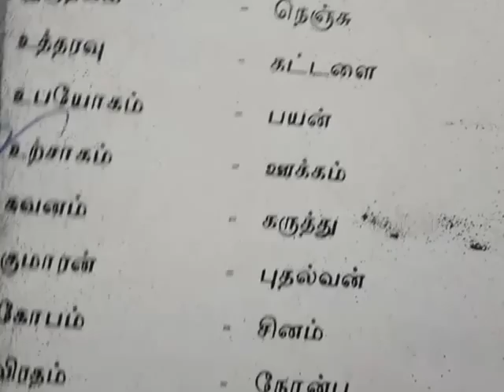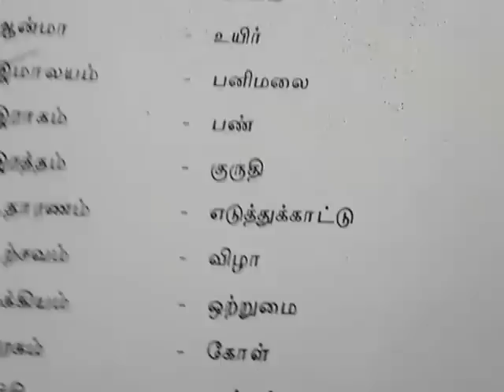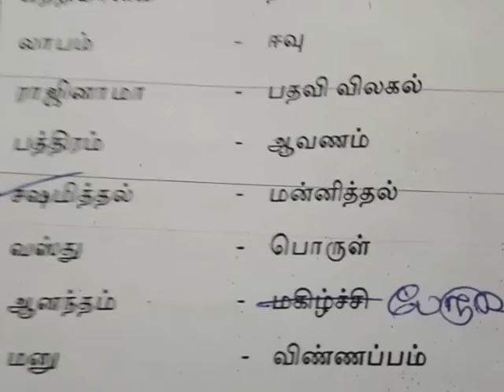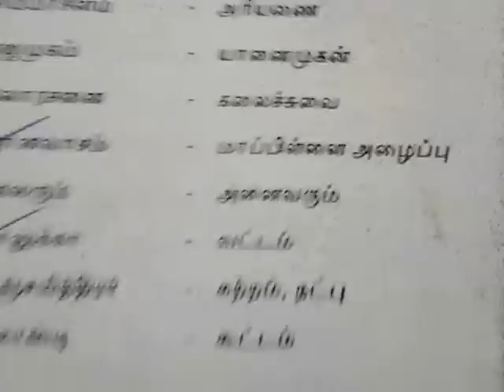TNPSC TAMIL(பிறமொழிச் சொல்-தமிழ்ச் சொல்)/ SHORTCUT METHOD/GROUP 2A,GROUP 2,GROUP 4,VAO..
6th STANDARD உரைநடை

POTHU TAMIL 100/100...

TNPSC SHORTCUTS

ttps://youtu.be/22K_fuyoi18   TROPIC OF CANCER SHORTCUT